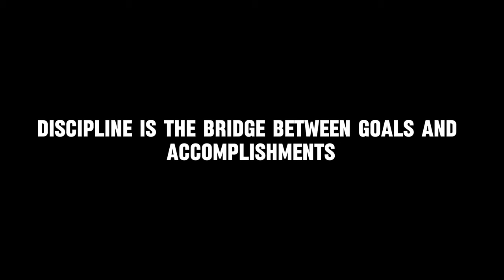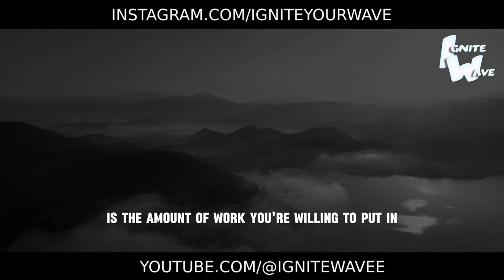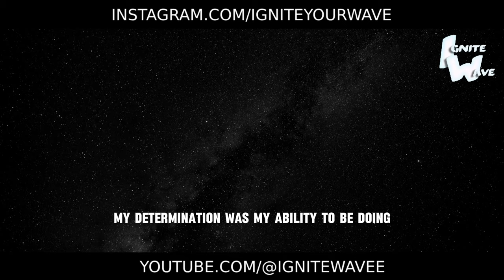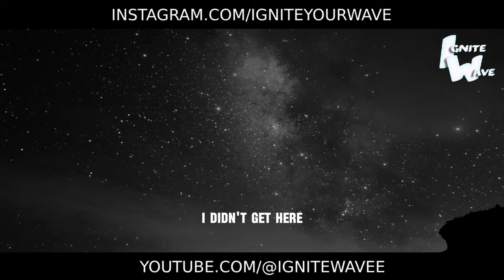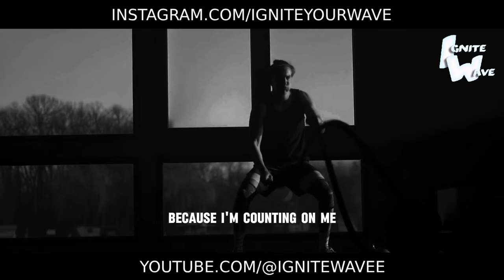Unstoppable Power - Best Motivational Speech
Ready to awaken the unstoppable power within and unleash your full potential? This powerful motivational video will reveal secrets to developing unshakable confidence and indomitable determination to achieve any goals.

The charismatic speaker will share insightful observations on the inner qualities that set truly great people apart. Their electrifying words and inspirational life stories will ignite that blazing fire that makes you unstoppable.

Memorable examples will uncover the formula for dismantling limiting beliefs, fears and doubts. After watching, you'll be left with a lasting sense of heightened strength of spirit and belief in your limitless capabilities.

No matter the magnitude of your ambitions - career advancement, personal growth or other aspirations - this video will charge you with motivation to become the master of your destiny. Feel that unstoppable power that will drive you to incredible heights.